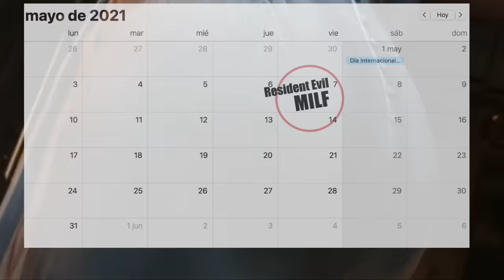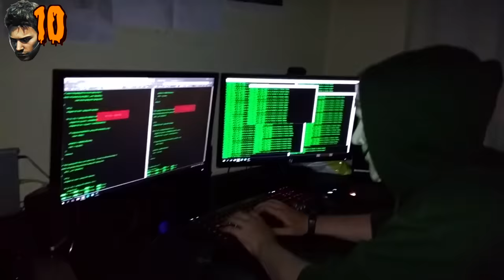30 DETALLES ALUCINANTES de RESIDENT EVIL 5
Resident Evil 5 es una de las entregas más exitosas de la saga de Capcom, que siguió la estela de RE4 apostando todavía más por la acción en un juego cooperativo muy divertido pero también muy polémico entre los fans, que nos dejó momentos inolvidables como un Chris Redfield mamadísimo rompiendo enormes rocas con los puños. Aquí repasamos las mejores curiosidades, easter eggs y detalles, ¿los conocías todos?